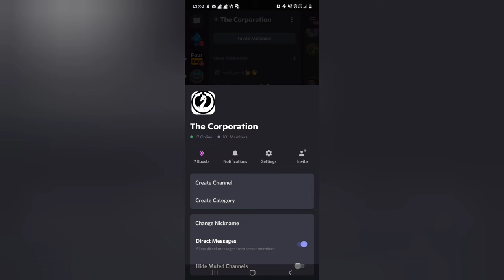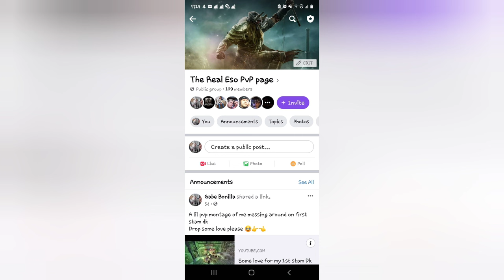For the Pact! ESO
join the Red Pact part of the EP fiction on Xbox NA.